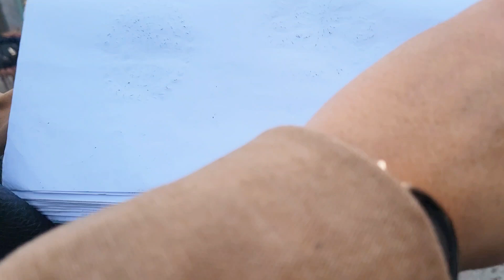Morning vlog | With Mahnaz Ameer